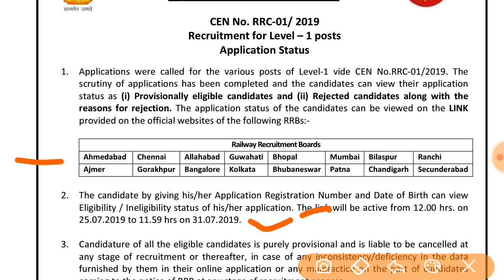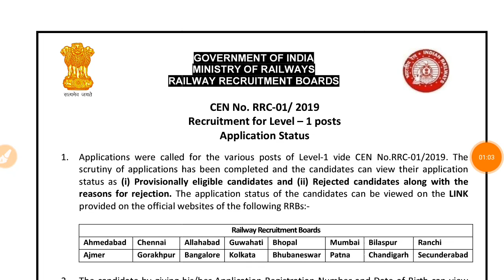Railway Gruop- D Exam Date ||रेलवे ग्रुप डी का फार्म भरा तो जरूर देखें | All Zone New update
RRC Group D Exam Date || रेलवे ग्रुप डी का फार्म भरा तो जरूर देखें| RRB GroupD Admit Card

Railway Group D 2019 Me Selection kaise Paye : ग्रुप डी वालों के लिए बहुत बड़ी खुशख़बरी !

Railway group d preparation in Hindi
RRC Group D Preparation
Rrc group d Bharti 2019 selection process
rrc group d syllabus 2019
Railway Group D syllabus 2019
RRB group d 2019 latest news

RRB GROUP D EXAM DATE 2019 | railway group d exam date 2019 | rrb exam date 2019 | RRB GROUP D 2019
Railway Gruop D Exam Date 2019

Railway Gruop D 135 Shift paper  PDF Douwnlod Free :-

Railway Gruop D Admin card  kab aayege
RRB NTPC new update today
rrc group d new update today
railway  group d today news
Railway Group D Exam Date 2019 | RRB Group D Admit Card | Railway Group D Zonewise Full Details
railway group d zone wise full details
rrb group d zone wise details
railway group d latest news
railway group d latest update
rrb group d latest update

RAILWAY GROUP D 2019 TOTAL FORM FILLUP 1.3 CRORE |Registration Over! Safe Zone & Danger?
Railway group d 2019 total form fillup,rrc group d total form fillup ,railway group d total form fillup 2019,rrc group d total form fillup 2019
Railway group d total form fillup 2019
Rrc group d 2019 total form fillup,rrc group d registration over,total form fillup 2019,r rb group d total form fillup 2019,railway group d total form fillup 18 april 2019,

solved queries
1. rrb group d exam date 2019
2. railway group d syllabus
3. rrb group d exam pattern 2019
4. rrb group d exam 2019
5. railway group d exam 2019
6. rrb group d general awareness
7. rrb group d general science
8. rrb group d cb1 exam 2019
9. rrb group d maths
10. rrb group d reasoning
11. rrb exam 2019